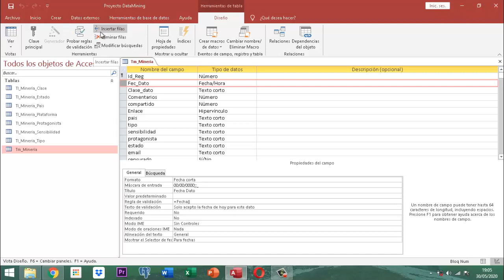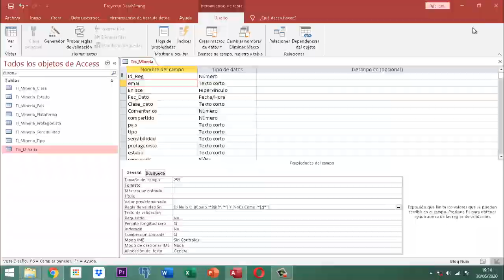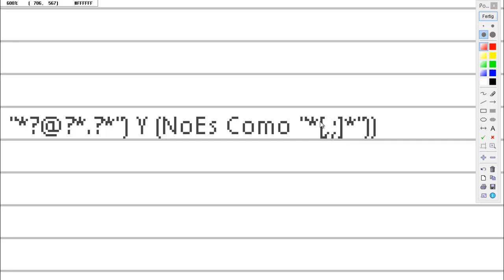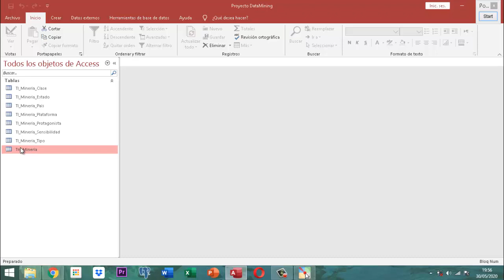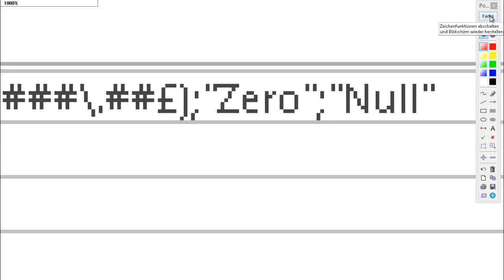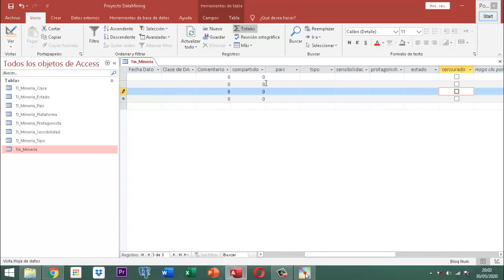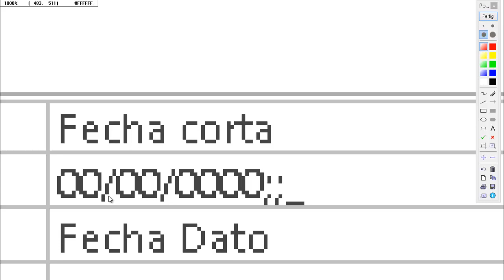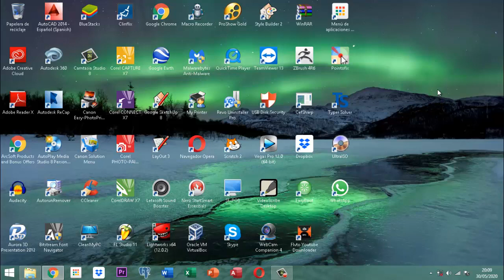Proyecto DataMining Bases Iniciales 007 Tablas pt04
En este video hablo de las tablas y de la propiedad formato para el tipo dato número moneda también de la regla de validación para el caso del mail en la forma como se puede controlar su entrada al dato.  Esto hace parte de material pedagógico formativo para principiantes en Microsoft Access 2016.  Es parte del proyecto Data Mining.  No tiene música, lenguaje nocivo para los niños, no tiene propagando, solo está diseñado para ayudar a la gente a empoderar la herramienta.